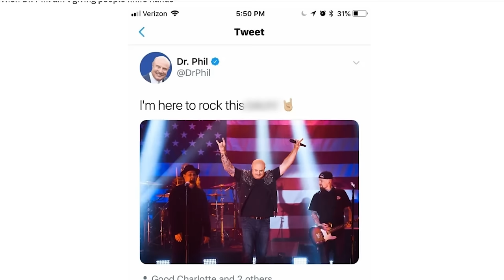Dr Phil Shuts Down "Fame Obsessed" Mother | React Couch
Today on Dr Phil React Couch we check out Danielle a "fame obsessed" mother who wants her daughter back, is a singer, and wants to win a grammy.